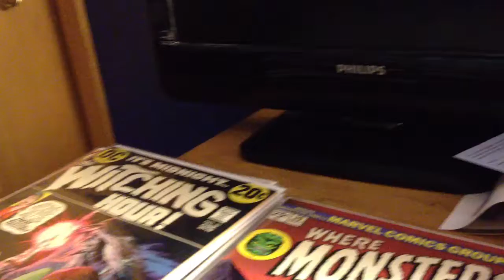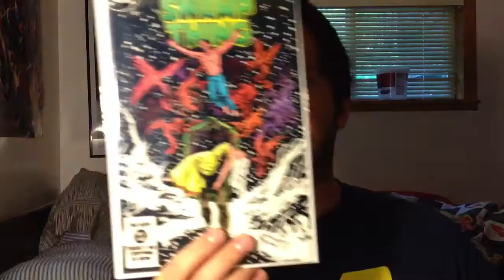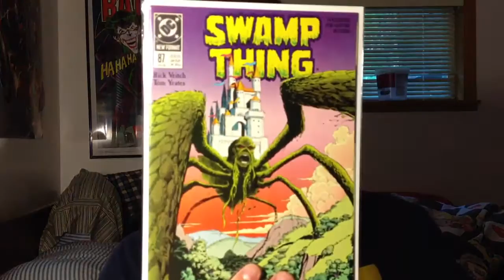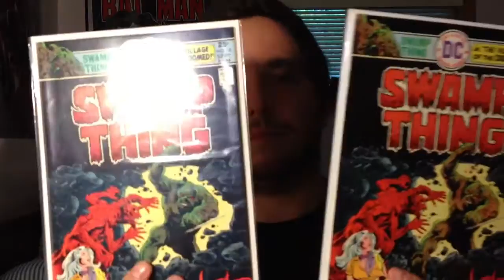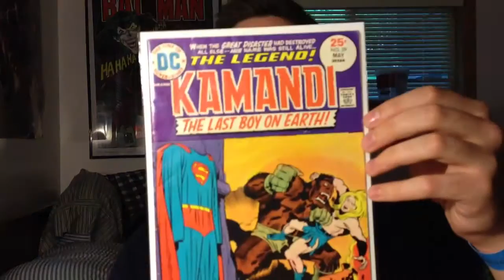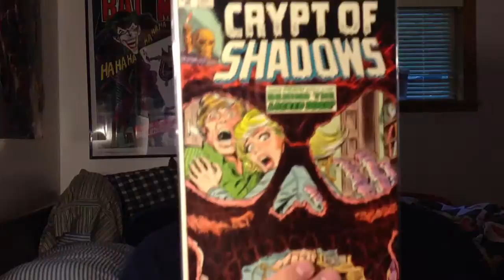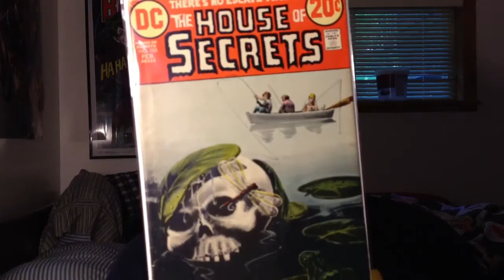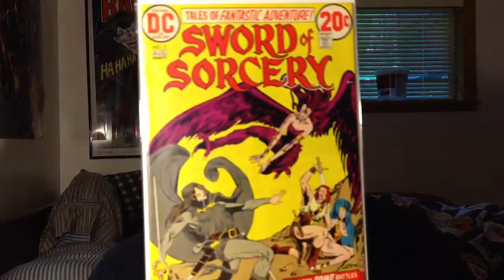Motor City Comic Con Haul 2013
Some goodies I grabbed at the con this weekend!
Lots of Swamp Thing and Bronze Age stuff!

Go watch Scott's video, because I said so!